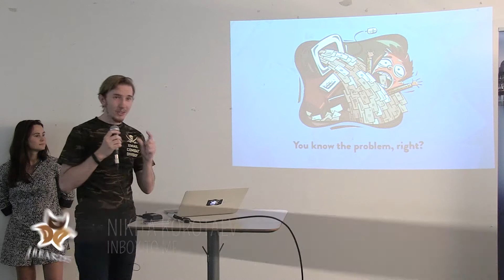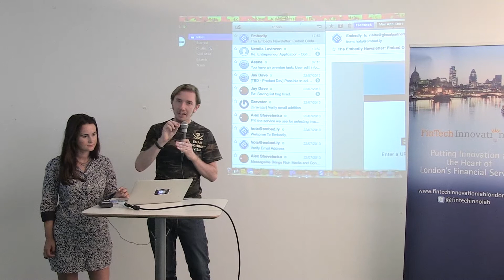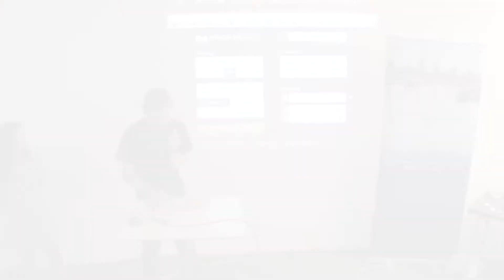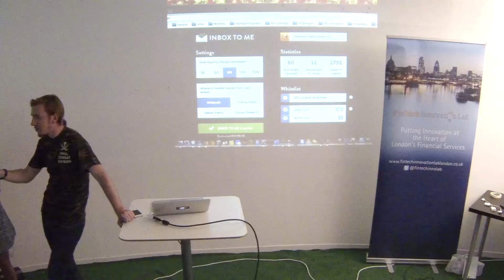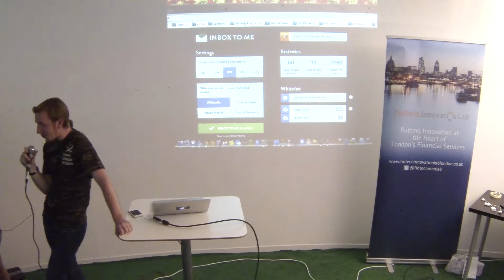Don't Pitch Me Bro 12 - Inbox to Me Demo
For more information about DPMB and events such as Digital Sizzle and Silicon Drinkabout,

Videos produced by: Olly Newport, camera & editing.